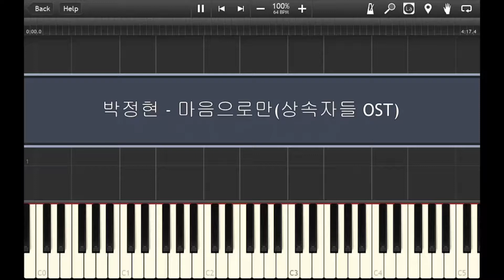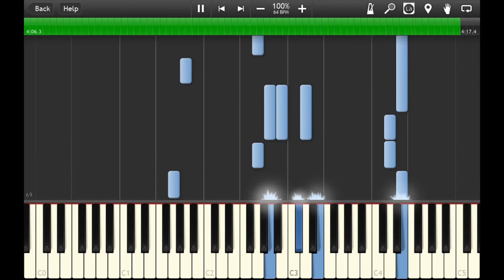Lena Park_ 마음으로만 (Only With My Heart) 상속자들_The Heirs OST - Piano Accompaniment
Hello,